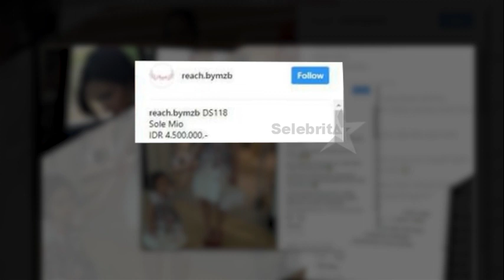Fashion Selebritis & Anak, dari Ayu Ting Ting Hingga Nia Ramadhani | Selebrita Siang